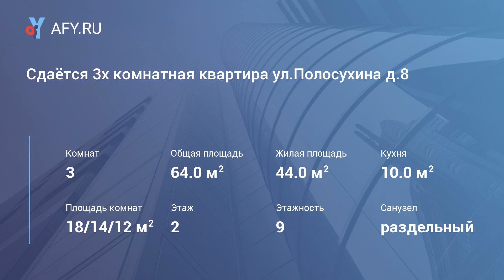Сдаётся 3х комнатная квартира ул.Полосухина д.8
Цена: 25 000 Руб.
Квартира в хорошем состоянии. Все комнаты раздельные. Кухня большая 10 кв. м. Санузел раздельный. Большая лоджия. В квартире установлена необходимая бытовая техника. Данная квартира сдаётся только на долгий срок, семье, гражданам РФ. Иностранцы, бригады рабочих не рассматриваются!
Более подробную информацию вы можете получить, связавшись с нами!
Для подбора необходимой вам недвижимости, советуем вам позвонить и уточнить, какие варианты у нашего агентства, на данный момент имеются в наличии.
Только у нас самая полная и актуальная база аренды жилья в Можайском районе.
Оплата услуг агентства(комиссия) производится только после показа квартиры и подписания договора найма. Оплатив комиссию вперед вы рискуете быть обманутыми.
Доверьте работу профессионалам и остерегайтесь мoшeнникoв!

С Уважением ан"Можайск град"!